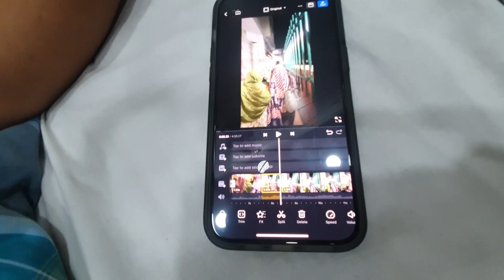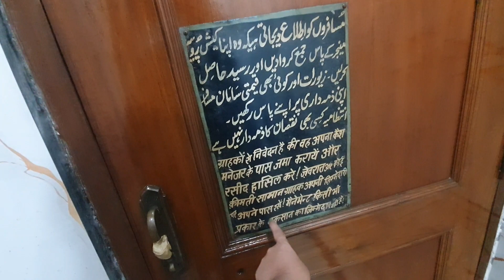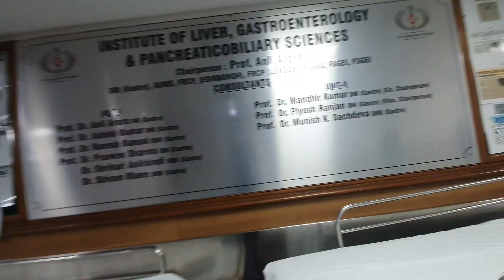Pahunche Delhi ke Sir Ganga Ram Hospital | Jama Masjid ki Raunak | Shahnaz Lifestyle